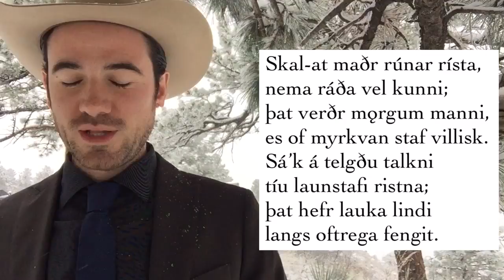Runes in Egil’s Saga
“Skal-at maðr rúnar rista, nema ráða vel kunni...” The runic exploits and warnings of one of the great runemasters of the sagas.

Dr. Jackson Crawford is Instructor of Nordic Studies and Nordic Program Coordinator at the University of Colorado Boulder (formerly UC Berkeley and UCLA). He is a historical linguist and an experienced teacher of Old Norse, Modern Icelandic, and Norwegian.

Jackson Crawford’s translation of The Saga of the Volsungs with The Saga of Ragnar Lothbrok